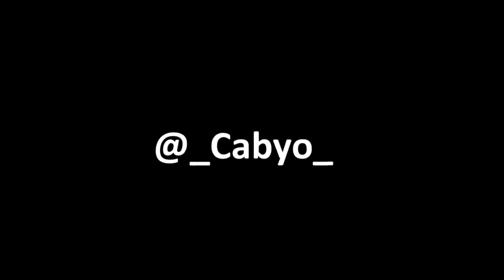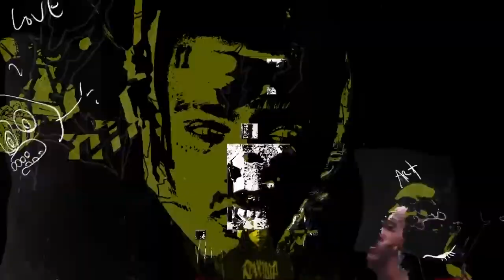XXXTENTACION - BAD! [CLIP ANIMATED] (vote in the description)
X's team to organize an animation "Clip" contest for BAD !, the winner wins $ 10,000
He chose 7 animations for the contest and the fans must vote who did the best animations

1. animations by @_Gabyo_

2. animations by @Tristious

3. animations by @Distortedd_

4. animations by @JayKzapa

5. animations by @Aniports

6. animations by @DuganWarmoth

7. animations by @ Pix3lface

XXXTENTACION Animation
R.i.p X
XXXTENTACION Video
BAD
bad
Bad Video
bad video
xxxtentacion
Sad
Changes
Animated clip
XXXTENTACION Bad Video official